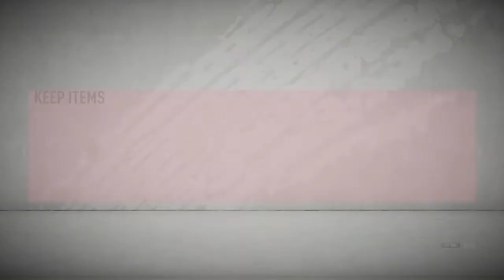MY 2ND PRIME ICON MOMENTS PACK FIFA 20